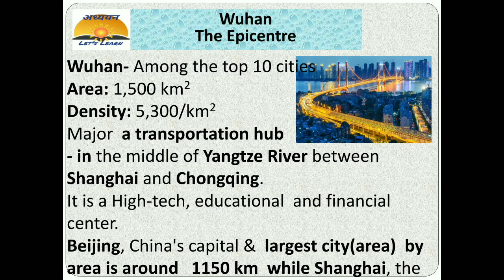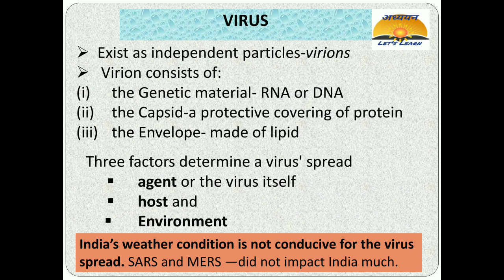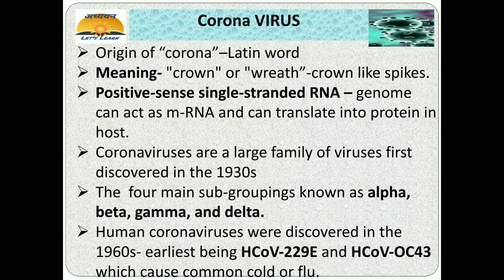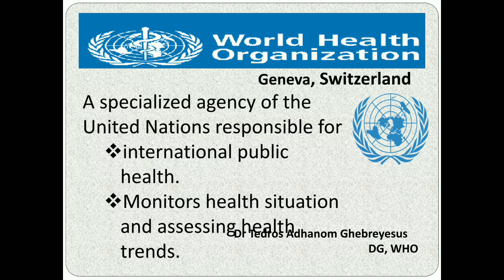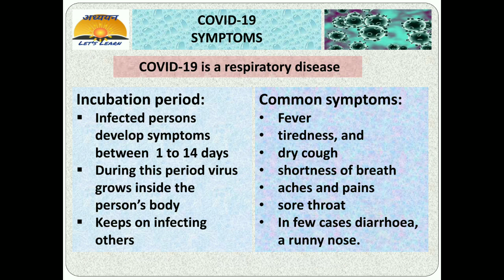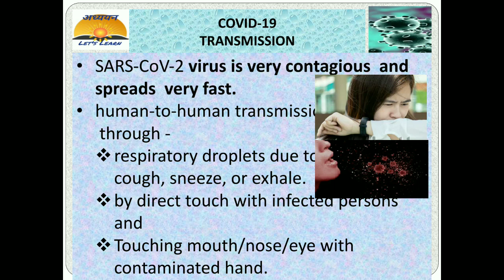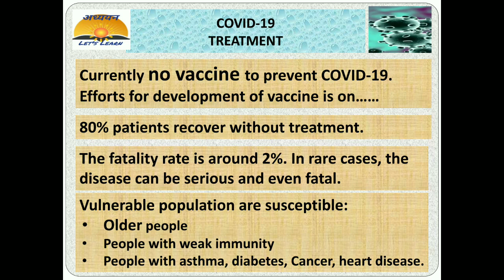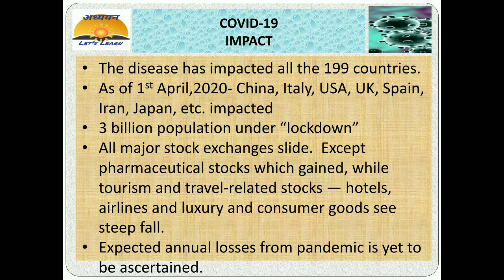coronavirus Coronavirus-COVID-19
this video gives an insight into the ongoing corona crisis, about corona virus, symptoms, prevention, diagnostics etc.